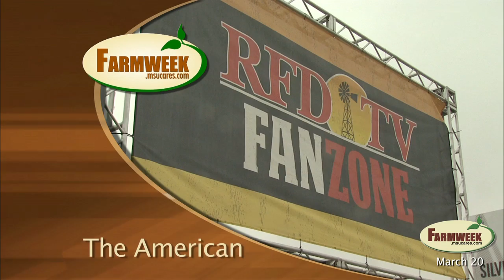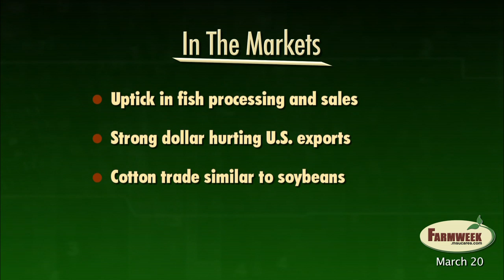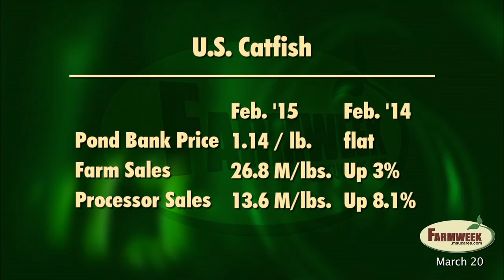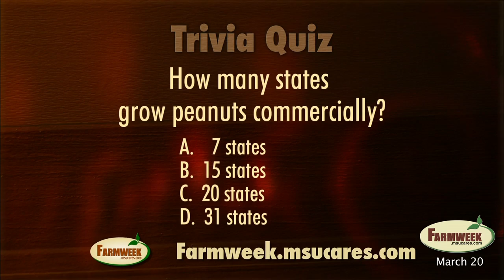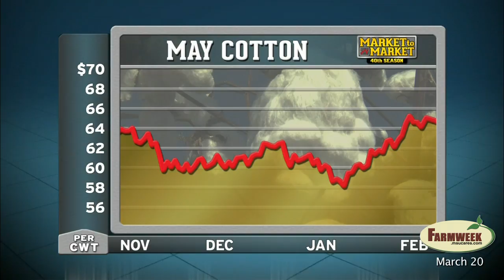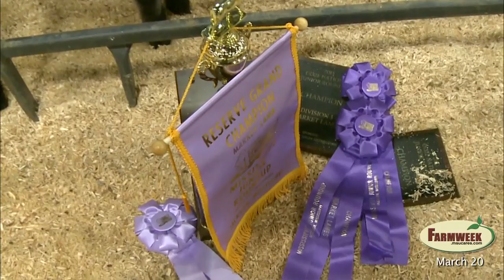Farmweek, Entire Show, March 20, 2015 #3837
Feature - 2015 Dixie National Sale of Junior Champions
Madison, Mississippi, youth wins National Ag Day video essay contest
Food Factor - Pantry pests
Southern Gardening - Saucer Magnolias
Avian flu overplayed - Sanderson says none of their producers involved
Farm-raised catfish - Prices flat, farm sales and processor sales up.
Beef checkoff increase proposed, $1 to $2 per head.
Market Interview - Brian Williams - Cattle on feed close to pre-report estimates
“Open outcry” coming to end at CME and CBOT.
Trivia Quiz - How many states grow commercial peanuts?
Public Service Announcement
Farmweek Calendar -
Farmweek Snapshot
Markets - Part 2
Strong dollar not helping U.S. agricultural exports.
China is key to cotton market - cotton expected to lose acreage
Trivia Answer
Preview of Farmweek
 Farmweek, livestock, catfish, commodity markets, cotton, China